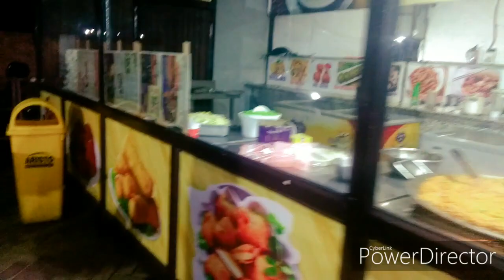Shimla to Delhi || HRTC Volvo Bus || By Road Trip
Hello guys,

It was nice experience in Shimla now im going back to delhi.